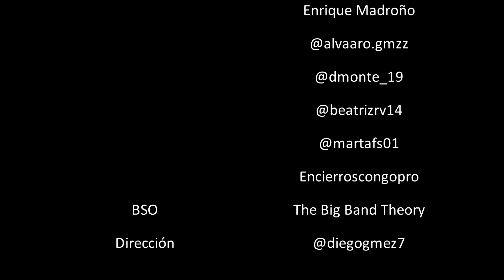TENEMOS UNOS ENCIERROS DE INFARTO 3 || Cuarto Encierro Cuéllar 2024 || Game of Toros 5x06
Dispuestos a hacer el día más duro para los cuellaranos, enfrentarnos por la mañana al encierro falso porque no hay corrida y después al macrobotellon de turno.